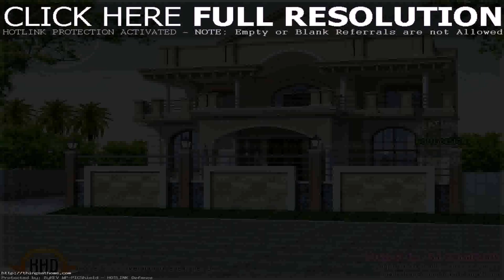Buy Car NY 5% DP